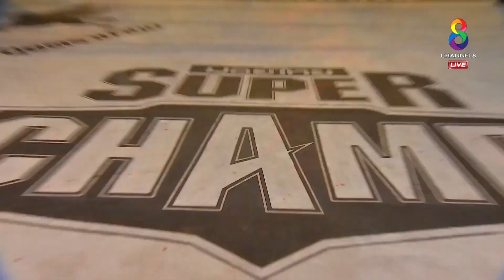Muay Thai Super Champ | คู่ที่7 น้องเล็ก VS มาฮ์มุด | 12/08/61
NONGLEK UFC.REFRESH GYM VS MAHMOUD LOTFOLLAHZADEH

"ช่อง8 มวยไทย Super Champ" ปรากฏการณ์แห่งวงการมวยไทย Muaythai Super Champ การดวลเดือดของนักมวยไทยจากทั่วโลก บนสังเวียนที่เต็มไปด้วยนักสู้ระดับแชมป์เปี้ยน ยอดฝีมือระดับพระกาฬ จะมาพิสูจน์ศักดิ์ศรี ช่อง8 ถ่ายทอดสดให้แฟนมวยไทยทั่วประเทศ ได้ลุ้นกันแบบสะใจ ทุกวันอาทิตย์ เวลา 19.15 น. ดูช่อง8กดเลข27